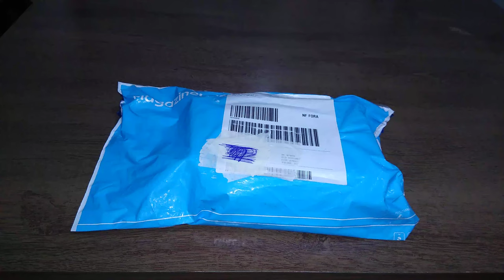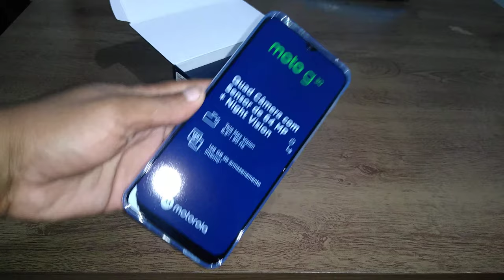Unboxing Moto G30.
COMPREI NO SITE DA MAGAZINE LUIZA

Descrição Produto
128 GB ARMAZENAMENTO
4GB RAM
TELA 6,5 HD+
BATERIA DE 5000 MPAH - DURA 2 DIAS COM USO NA NET
CAMERA 64MP+8+2+2 GRAVA EM FULL HD

ANDROID 11
SNAPDRAGON 662

01 Telefone
01 Capa protetora
01 Kit de manuais
01 Fone de ouvido estereo
01 Cabo de sincronização
01 Carregador TurboPower™ 20 W
01 Ferramenta de remoção do chip